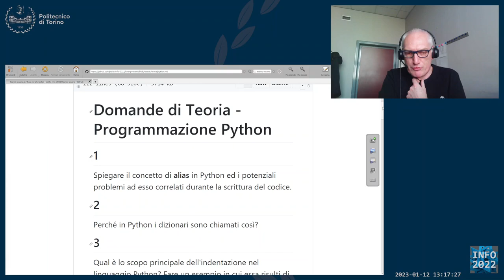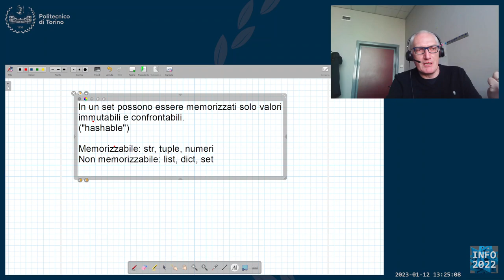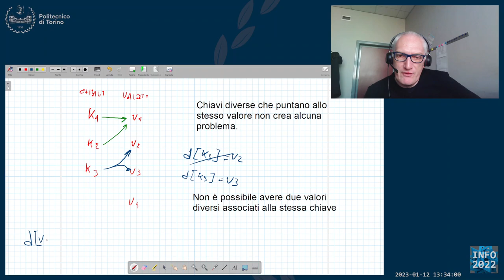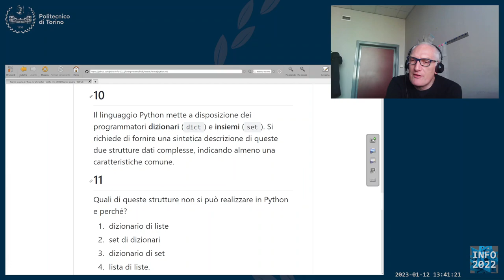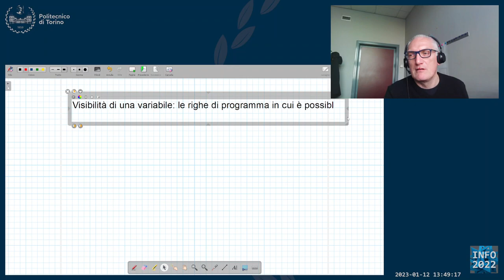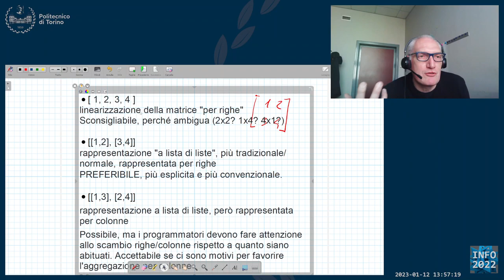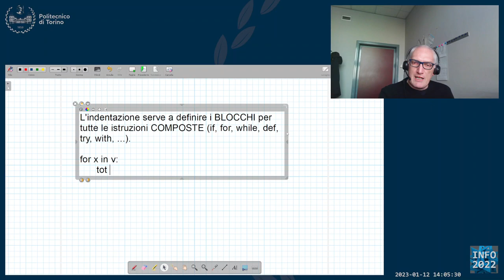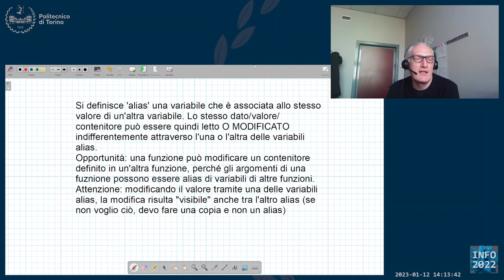Informatica2022-L44: Esercizi d'esame di teoria: Python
Lezione 44 (12/01/2023): Esercizi d'esame di teoria: Python.